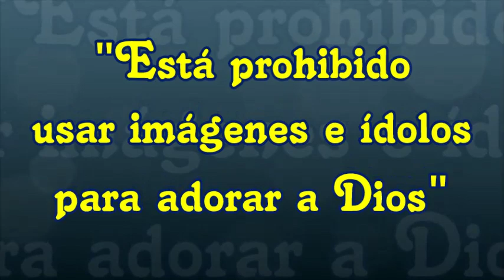Está prohibido usar imagénes e ídolos para adorar a Dios